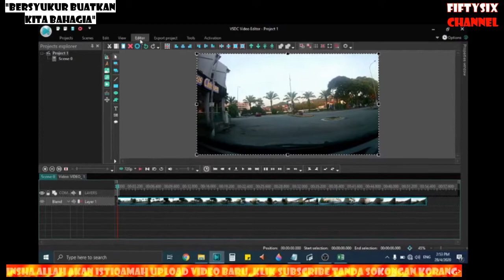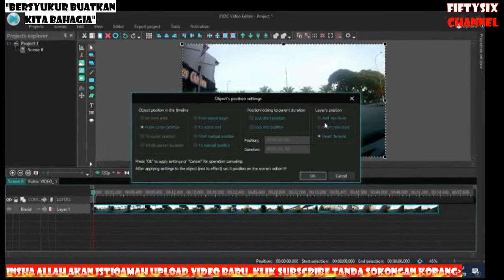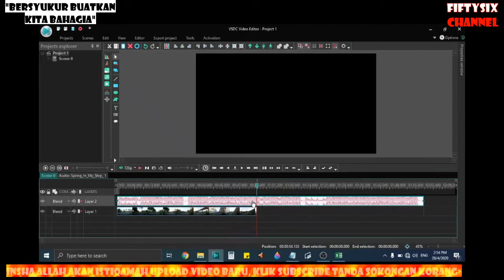EDIT VIDEO YOUTUBE GUNA VSDC FREE EDITOR | CARA CUT (POTONG) AUDIO @ MUZIK | TUTORIAL #4 | APR 2020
“CARA CUT (POTONG) AUDIO @ MUZIK ” ADALAH PENDAPAT & PANDANGAN AKU BERDASARKAN ILMU YANG AKU DAPAT DARI PEMBACAAN DARI BUKU DAN INTERNET, PENGALAMAN ‘TRY AND ERROR’ YANG AKU TEMPUHI, PEMERHATIAN AKU PADA ALAM SEKELILING DAN DARI SHARING KELUARGA DAN KAWAN.

CHANNEL INI BERTUJUAN UNTUK :
• BERKONGSI PENGALAMAN SEBAGAI YOUTUBER PEMULA
• MATLAMAT  ATAU TARGET SEBAGAI YOUTUBER PEMULA
• CABARAN & PAHIT GETIR SEBAGAI YOUTUBER PEMULA
• BERAPA MASA YANG DIPERLUKAN UNTUK HASILKAN SATU VIDEO
• TUTORIAL MENGGUNAKAN VSDC EDITOR
• VSDC EDITOR : EDIT VIDEO SECARA PERCUMA TANPA WATERMARK

TERIMA KASIH

⛔️NOTICE⛔️

♬ MUSIC CREDIT ♬

Title:
Artist: